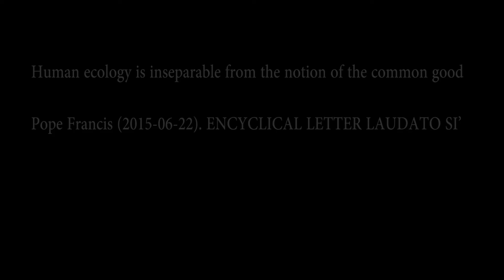Climate Nashville Hosts Presentation by Union of Concerned Scientists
Thursday Night, June 29, 2017 at Friends Meeting House, Nashville TN.